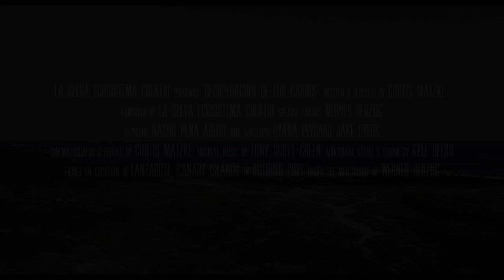Recovery of the Fallen TRAILER - 2024 PORT OF FEAR FILM FESTIVAL SHORTS (SCI-FI)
A lone man wanders a barren landscape on a foreign planet, salvaging items off of bodies that have fallen to the surface. Recuperación de los Caídos (Recovery of the Fallen) was shot and produced in the Canary Islands under the advice and mentorship of director Werner Herzog.

Screening September 14th, 2024 in the Cosmic Odysseys: Sci-Fi Shorts Block